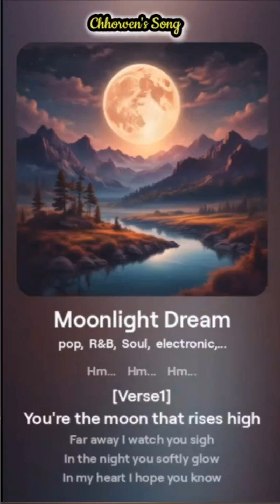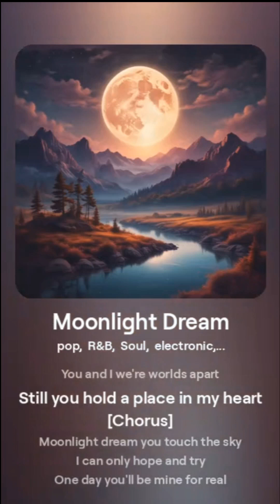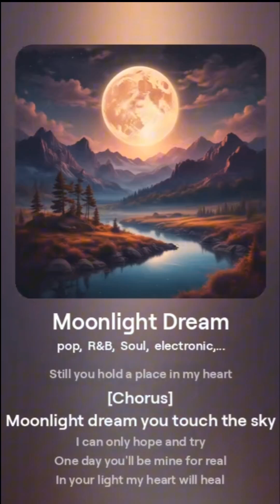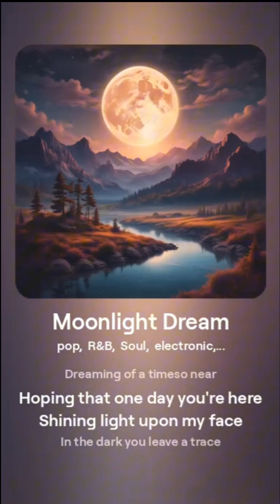Moonlight Dream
New Song
Thank for your listening my music.
I will the new song more that i can do it.
Mr Chhorven Music...